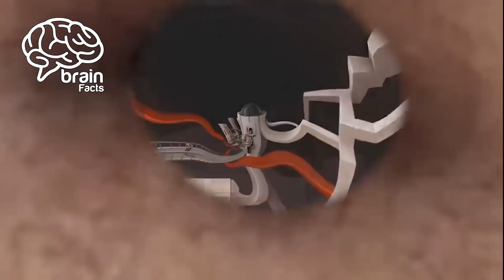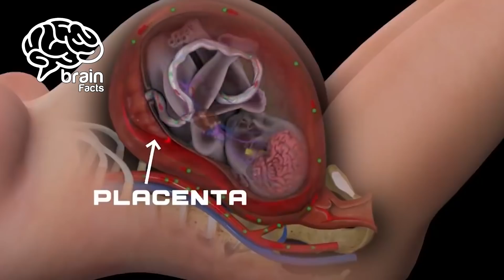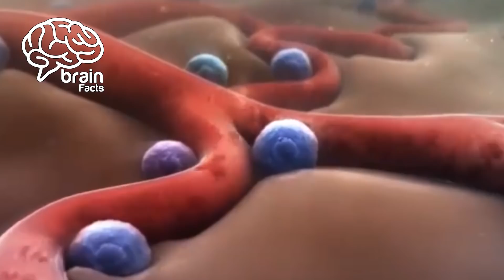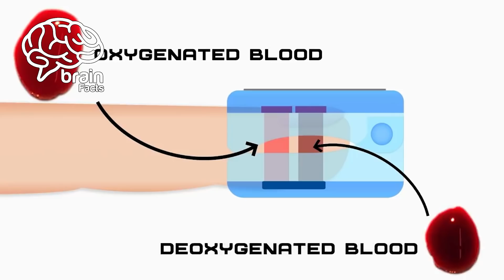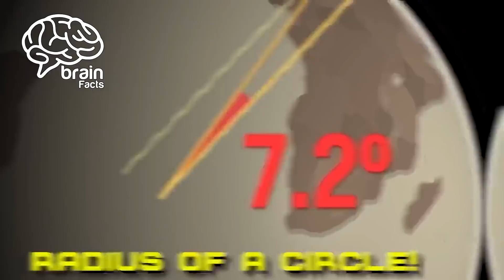How far does our BELLY BUTTON go? | Brain Facts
How far does our BELLY BUTTON go?